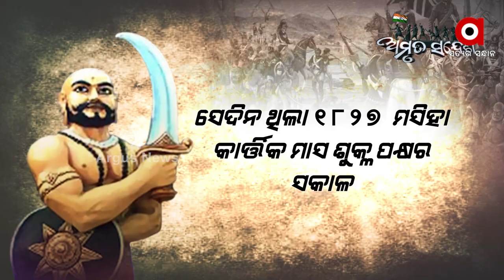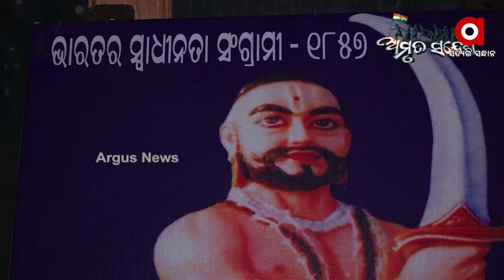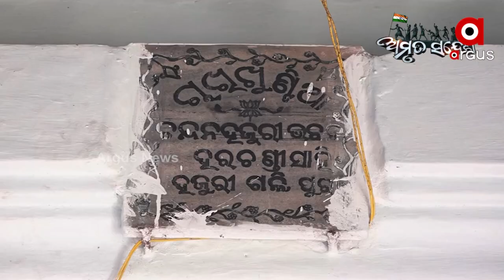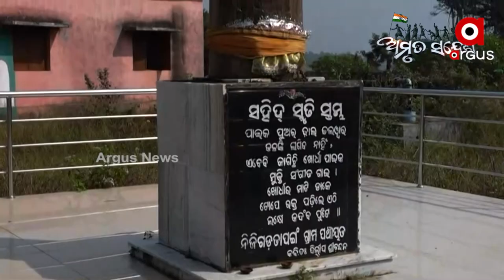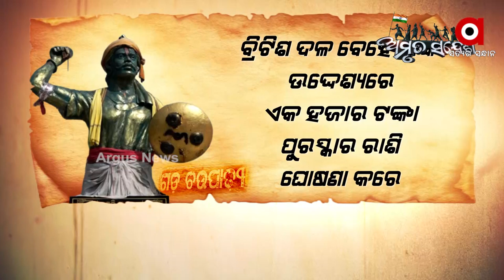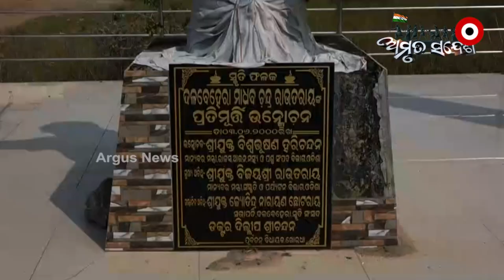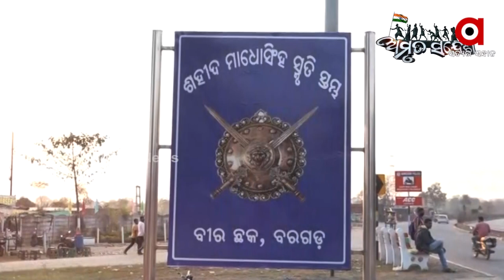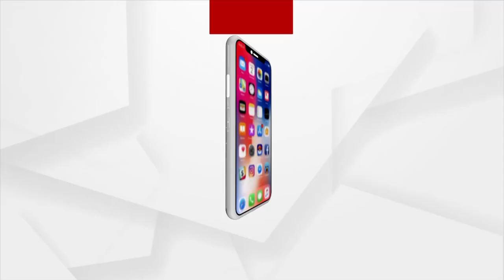Amrut Sandesh | Unsung Heroes